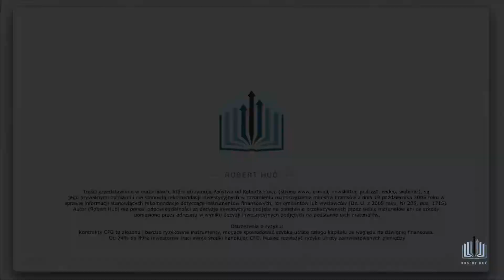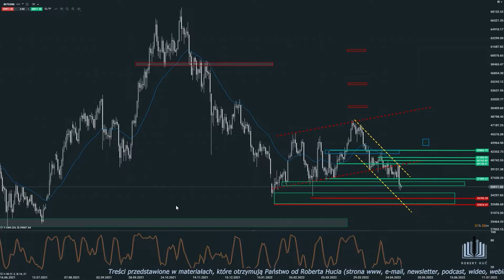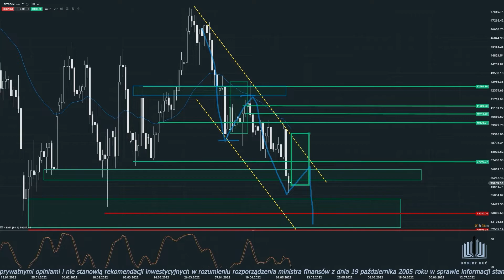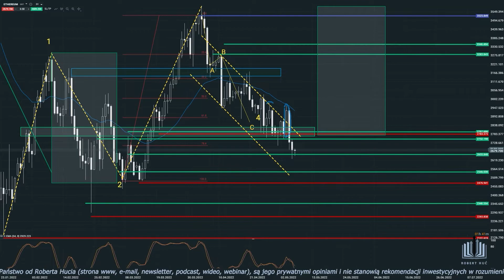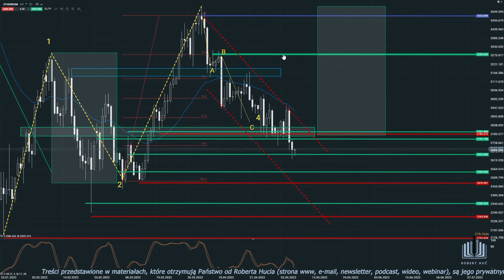Analiza Techniczna 🎓 Bitcoin-Ethereum + 🚨E-book PROSTE ZASTOSOWANIE 🔎 OVERBALANCE W PRAKTYCE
Bitcoin
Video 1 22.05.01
Video 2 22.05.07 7min 06sek

Ethereum
Video 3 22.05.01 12min 18sek
Video 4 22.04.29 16min 30sek

akcje pkn orlen 100 tys
orlen akcje 100 tys
pkn orlen akcje 100
akcje orlen 100
orlen notowania 100
pkn orlen notowania
notowania orlen
kurs akcji orlen
pkn akcje
orlen cena akcji
kurs akcji pkn orlen
orlen kurs akcji
akcje pkn
pkn orlen kurs akcji
notowania pkn

orlen giełda
orlen w portfelu
pkn orlen giełda
kup akcje orlen
pkn orlen na giełdzie
giełda pkn orlen

kryptowaluty bitcoin